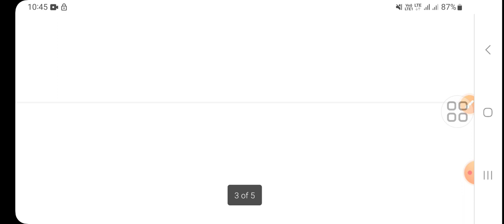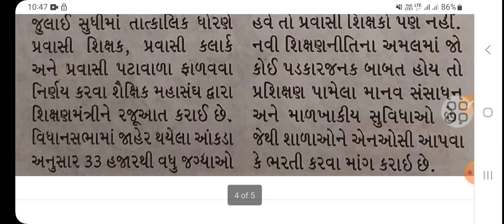33 હજાર જગ્યા ખાલી આવી રહી ભરતી - Letets bharti 2023 - tet/tat bharti letest update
33 હજાર જગ્યા ખાલી આવી રહી ભરતી - Letets bharti 2023 -  tet/tat bharti letest update

33 હજાર જગ્યા ખાલી આવી રહી ભરતી - Letets bharti 2023 -  tet/tat bharti letest update

33 હજાર જગ્યા ખાલી આવી રહી ભરતી - Letets bharti 2023 -  tet/tat bharti letest update

TAT માધ્યમિક પરીક્ષા પરિણામ તારીખ જાહેર...|| TAT Secondary exams result date declare

tet - Tat શિક્ષકો ની મોટા પ્રમાણમાં ભરતી કરવા બાબત - tet bharti update 2023

Tat main exam letetst update today 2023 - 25 June exam લેવાશે કે નઈ - tat મુખ્ય પરીક્ષા પરિપત્ર

Tat news today exam
Letets update Tat
Tat exam date
Tat new update today
TAT
Tat letets news today
Talati exam new update
tat exam

tat exam syllabus in gujarat

tat exam news

tat exam date
Tat exam 2023
TAT શિક્ષક ભરતી
tet exam 2023
tat exam update

tat exam update 2023

tat exam latest update

upcoming tat exam in guja

tet tat exam update

tat exam form fill up

tat exam new update

tat 1 exam update